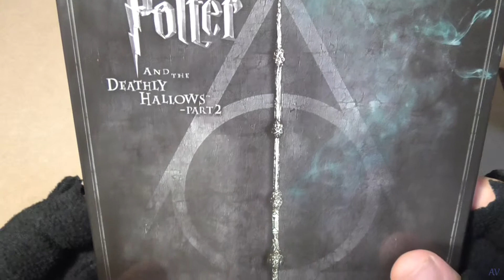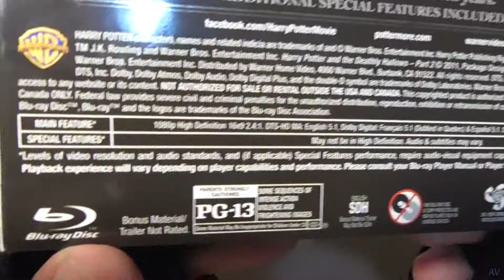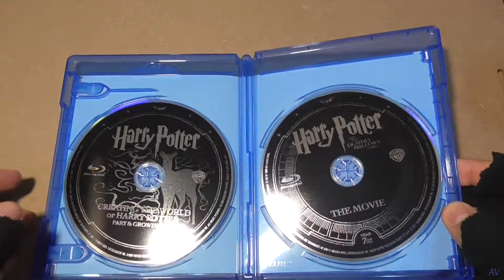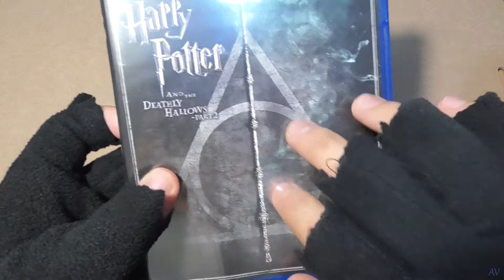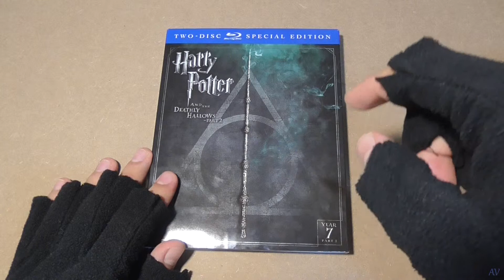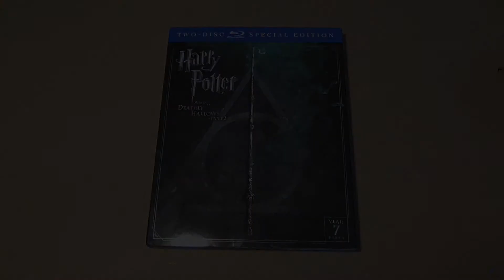Harry Potter and the Deathly Hallows, Part II Special Edition blu ray unboxing ASMR